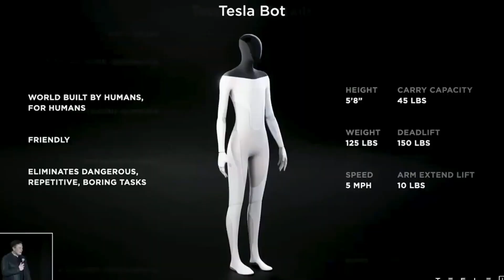Just Happened! Elon Musk Confirmed Tesla Optimus Gen 2 bots Produced At $10K Price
In a groundbreaking announcement, Elon Musk has confirmed that Tesla's Optimus Gen 2 humanoid robots are being produced at an astonishingly affordable price of $10,000. This revelation marks a significant milestone in robotics and automation, positioning Tesla at the forefront of technological innovation.

Key Highlights:

Affordable Production: The Optimus Gen 2 robots are being manufactured at a cost-effective price point of $10,000, making advanced robotics more accessible than ever before.

Advanced Capabilities: These humanoid robots boast enhanced features, including improved balance, dexterity, and the ability to perform a variety of tasks, from sorting objects to complex manipulations.

Deployment at GigaTexas: Tesla plans to integrate thousands of Optimus robots into its GigaTexas factory operations by 2025, aiming to revolutionize manufacturing processes and increase efficiency.

Future Prospects: Elon Musk envisions that the widespread adoption of Optimus robots could significantly boost Tesla's market value, potentially reaching unprecedented heights.

Join the Conversation:

This monumental development opens up discussions about the future of automation, the evolving role of robotics in various industries, and the societal impacts of such technological advancements. Share your thoughts and insights in the comments below!